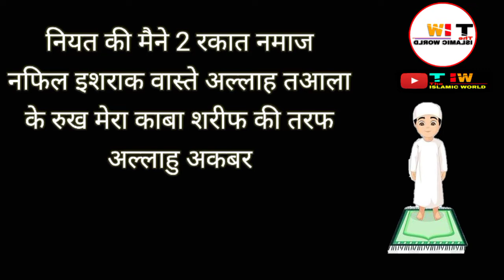इशराक की नमाज़ पढ़ने का तरीका | ishraq ki namaz ka tarika | ishraq ki namaz ka waqt